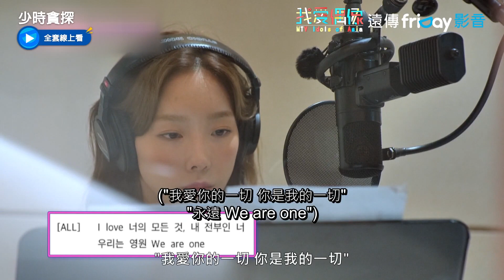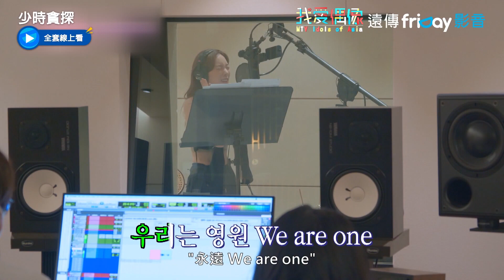【少時貪探】太妍每唱一句都驚艷全場！key驚喜現身錄音室指導？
聽到太妍唱歌真的會一秒戀愛😍
跟著小編一起追星吧🥳